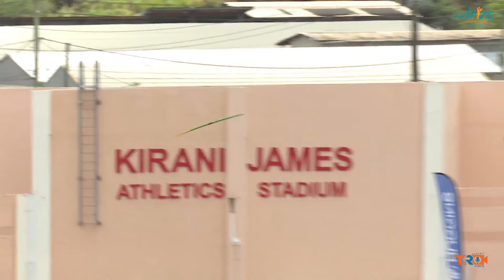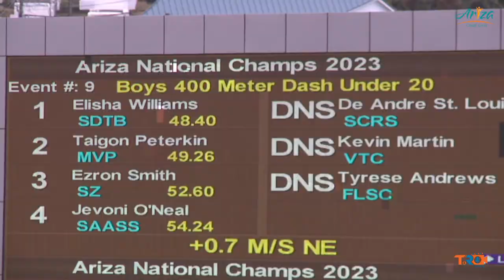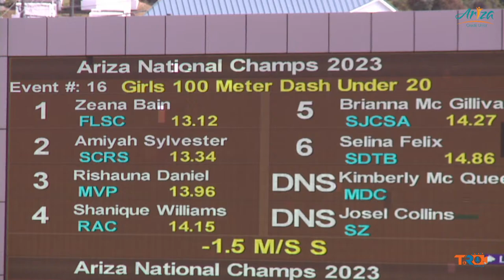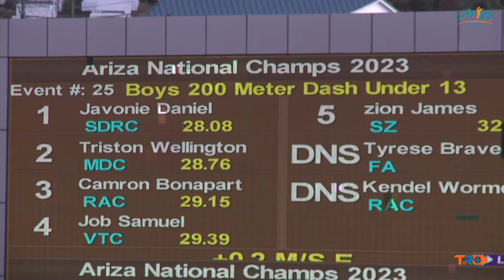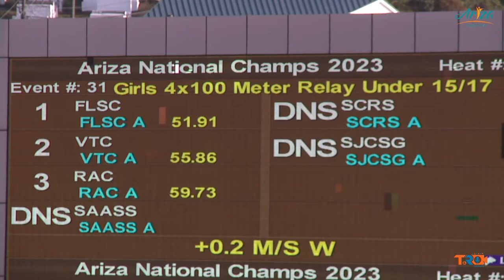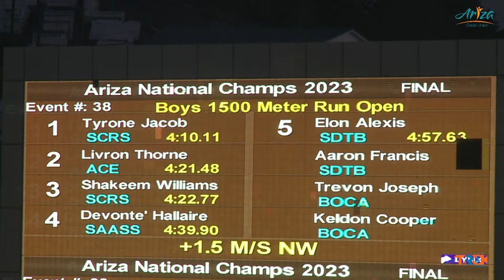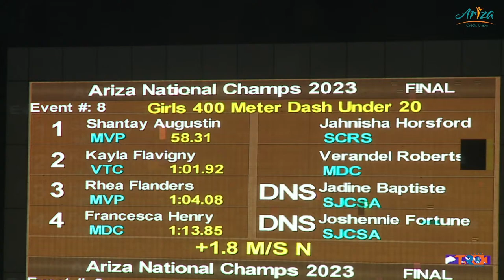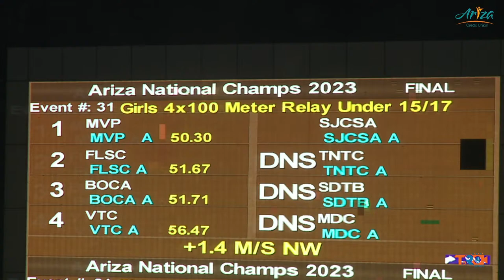Ariza National Athletics Championship 2023